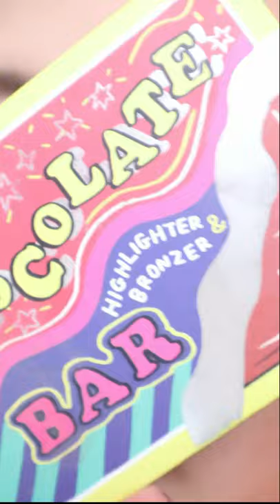Full HD ซินเจียยู่อี่ สิ้นเดือนนี้เอาตังค์ไหนใช้ 😭 | PZployzaiiii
ขออั่งเปา ได้มั๊ยคะะะะ 🥰🤑

วันนี้มาสอนแต่งลุค แกล้งๆมีน้ำตา อ้อนไอต้าว ขออั่งเปา ถ้าไม่สะดวกซองแดง โอนพร้อมเพย์ ได้นะค้าบ ใครจะใจร้ายได้ลงน้าา❤️